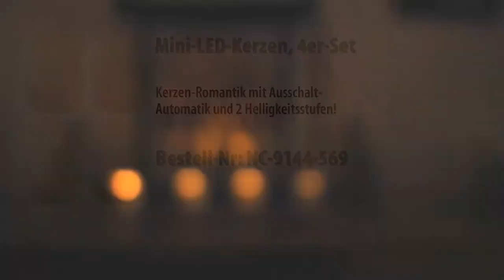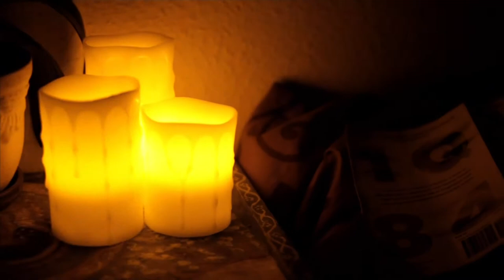infactory Premium-LED-Duschkopf mit automatischem 4-fach Farbwechsler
In diesem Video zeigen Carsten Ruland und Anne-Kathrin Kosch alles rund um Led Echtwachskerze & LED Kerzen wie echt.

(00:01:00) infactory - statt 49,90 EUR jetzt 16,90 EUR

(00:04:00) newgen medicals - statt 39,90 EUR jetzt 24,90 EUR

(00:08:00) newgen medicals Sprudelmatte (Luftsprudelmatte) - statt 199,90 EUR jetzt 109,99 EUR

(00:12:00) newgen medicals - statt 99,90 EUR jetzt 59,90 EUR

(00:16:00) infactory - statt 49,90 EUR jetzt 16,90 EUR

(00:16:30) newgen medicals - statt 39,90 EUR jetzt 24,90 EUR

(00:17:00) newgen medicals Sprudelmatte (Luftsprudelmatte) - statt 199,90 EUR jetzt 109,99 EUR

(00:17:30) newgen medicals - statt 99,90 EUR jetzt 59,90 EUR

(00:18:00) Lunartec - statt 19,90 EUR jetzt 12,90 EUR

(00:21:00) Britesta Led Echtwachskerze (LED Wachskerzen mit Timer) - statt 36,90 EUR jetzt 19,99 EUR

(00:24:00) Britesta LED Kerzen wie echt (Led Kerzen Bewegliche Flamme) - statt 69,90 EUR jetzt 29,99 EUR

(00:28:00) Lunartec - statt 19,90 EUR jetzt 12,90 EUR

(00:28:20) Britesta Led Echtwachskerze (LED Wachskerzen mit Timer) - statt 36,90 EUR jetzt 19,99 EUR

(00:28:40) Britesta LED Kerzen wie echt (Led Kerzen Bewegliche Flamme) - statt 69,90 EUR jetzt 29,99 EUR

(00:29:00) Wilson Gabor - statt 27,10 EUR jetzt 20,95 EUR

(00:31:00) Wilson Gabor - statt 35,60 EUR jetzt 15,90 EUR

(00:33:00) Wilson Gabor - statt 35,60 EUR jetzt 18,95 EUR

(00:35:00) Wilson Gabor - statt 35,60 EUR jetzt 14,90 EUR

(00:37:00) Wilson Gabor - statt 35,60 EUR jetzt 26,79 EUR

(00:39:00) Wilson Gabor - statt 35,60 EUR jetzt 13,90 EUR

(00:41:00) Wilson Gabor - statt 27,10 EUR jetzt 20,95 EUR

(00:42:00) PEARL - statt 99,90 EUR jetzt 22,81 EUR

(00:43:00) PEARL - statt 99,90 EUR jetzt 19,90 EUR

(00:44:00) PEARL - statt 99,90 EUR jetzt 24,95 EUR

(00:45:00) PEARL - statt 99,90 EUR jetzt 32,99 EUR

(00:46:00) PEARL - statt 99,90 EUR jetzt 29,95 EUR

(00:47:00) PEARL - statt 99,90 EUR jetzt 19,90 EUR

(00:48:00) PEARL - statt 99,90 EUR jetzt 25,90 EUR

(00:49:00) PEARL - statt 99,90 EUR jetzt 29,95 EUR

(00:50:00) PEARL - statt 99,90 EUR jetzt 43,69 EUR

(00:51:00) PEARL - statt 99,90 EUR jetzt 39,90 EUR

(00:52:00) PEARL - statt 99,90 EUR jetzt 22,81 EUR

(00:52:31) PEARL - statt 99,90 EUR jetzt 19,90 EUR

Bei diesen Videos handelt es sich überwiegend um Mitschnitte von Live-Fernsehsendungen von pearl.tv und nicht um ein aktuell gültiges Angebot. Die genannten Preise galten jeweils nur während der Live-Ausstrahlung und nur bei Bestellung über die genannte Webseite oder die eingeblendete Rufnummer. Ebenso können wic